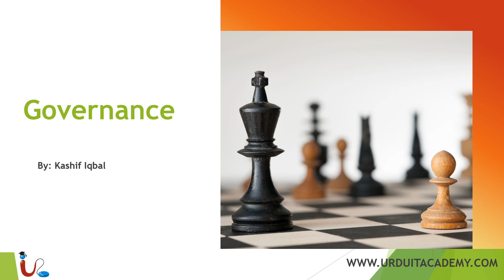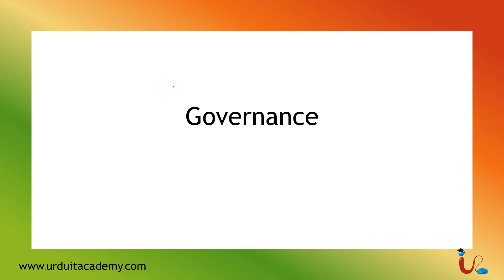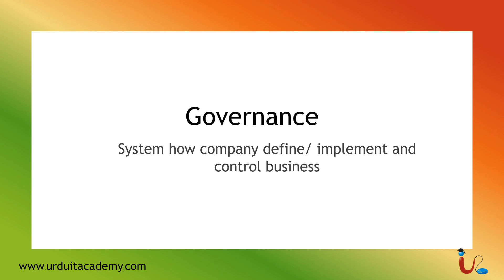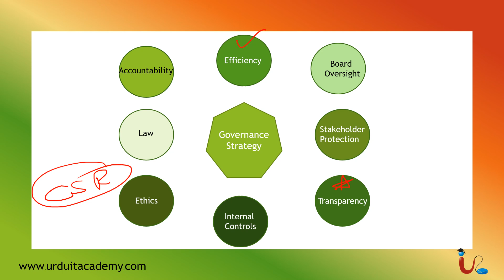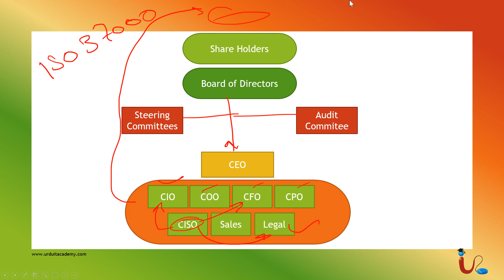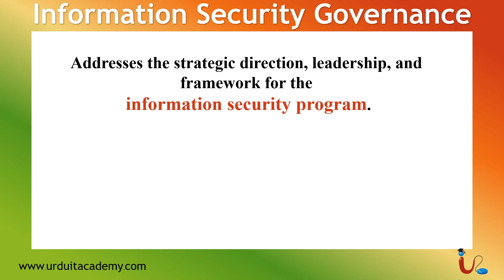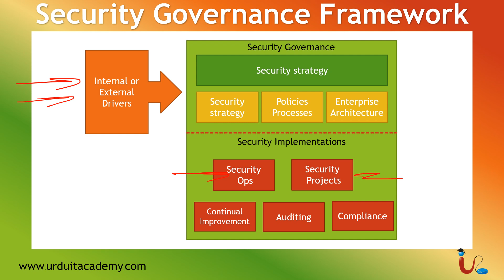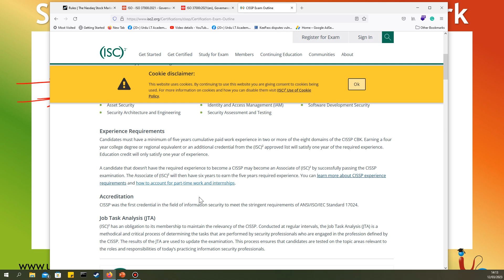What is Governance | Governance Framework | Information Security Governance Framework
Description:
In today's digital age, governance, and cybersecurity are essential topics that organizations cannot afford to overlook. This video provides a comprehensive overview of what governance is, how it relates to cybersecurity, and why it's critical for effective risk management.

We'll start by defining governance and exploring its different forms, including good governance and global governance. Then, we'll dive into the cybersecurity framework and explain how it's used to secure information and protect against cyber threats. We'll also cover cybersecurity maturity model certification and explain how it's becoming increasingly important for organizations to obtain this certification to demonstrate their cybersecurity readiness.

Additionally, we'll discuss the importance of governance in business and the different frameworks that exist to establish effective security governance. These frameworks include security governance framework, governance framework, information security governance, and cyber security governance framework. We'll also discuss the role of risk management in governance and how it's used to assess and manage risk.

Finally, we'll explore project governance, including the project governance process, definition, and project management governance framework. We'll explain how governance plays a crucial role in project management and helps ensure project success.

By the end of this video, you'll have a clear understanding of governance, corporate governance, and cybersecurity frameworks and how they can be used to achieve effective risk management. Whether you're an IT professional, a business owner, or simply interested in learning more about these critical topics, this video is for you.

Table of Contents:
00:01:31 Governance
00:04:09 Corporate governance
00:05:54 Governance Diagram
00:07:42 Information Security Governance
00:09:53 Security Governance Framework
00:12:06 Nasdaq corporate governance requirement